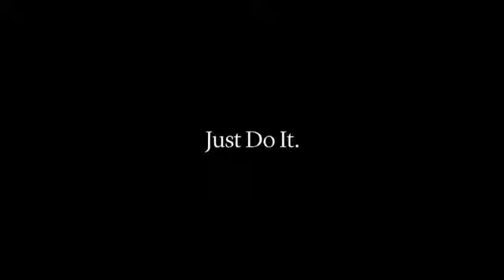Mohamed Farah 🔥🔥tha legend runner Mo Farah running status video❣️😭😭👍👍👍